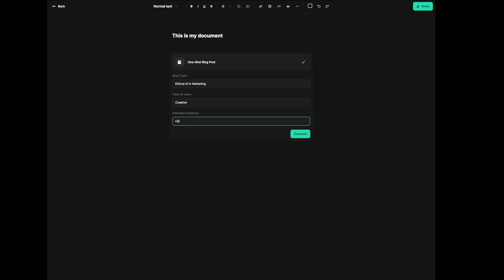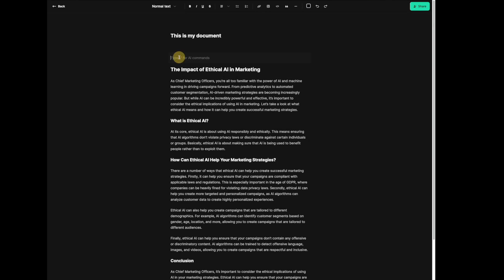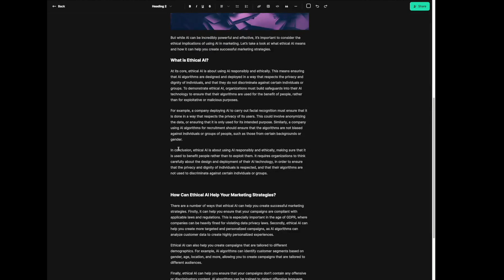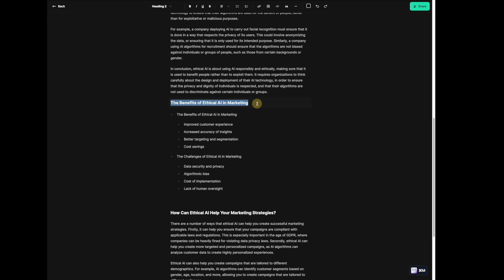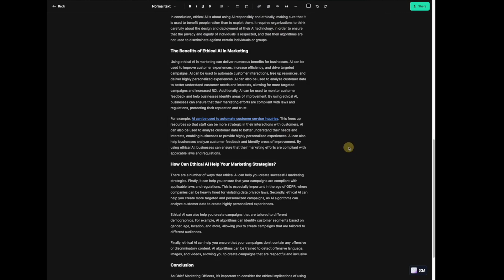Write a Long-Form Blog Post in 5 Minutes with Jounce AI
Tyson from Jounce here, and in this video, I'm showing you how to use the document editor and its slash AI command.

I'll demonstrate how to use the unique slash command function to bring up templates and choose a template like one-shot-blog post.

I'll be using the one-shot blog post and show how to use the prompt, then add a headline and expand sentences.

I'll also show how to add an image and generate a complete outline. Throughout the video, I'll be fine-tuning the blog post by editing and adding more details, including a link to AI and customer service.